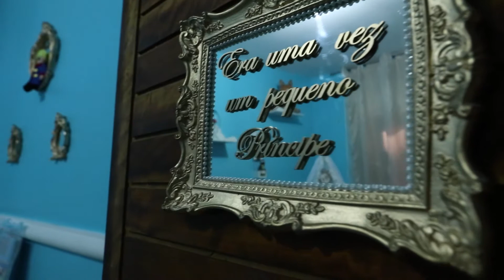Parto de YAGO JOSÉ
Produção de vídeo de gestação e parto.